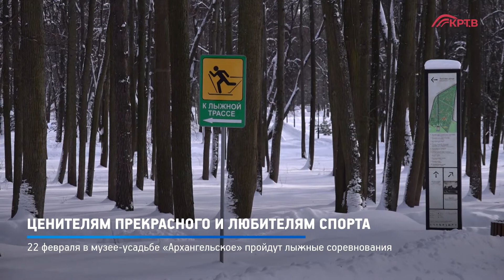КРТВ. Ценителям прекрасного и любителям спорта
22 февраля в музее-усадьбе «Архангельское» пройдут лыжные соревнования